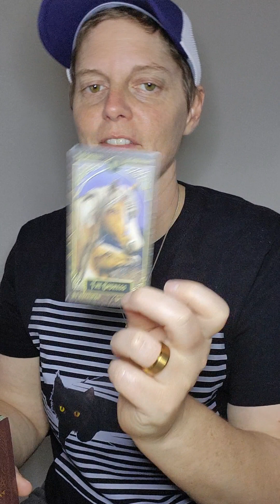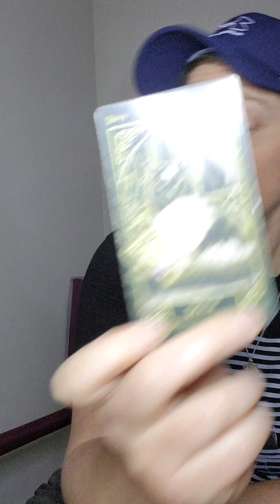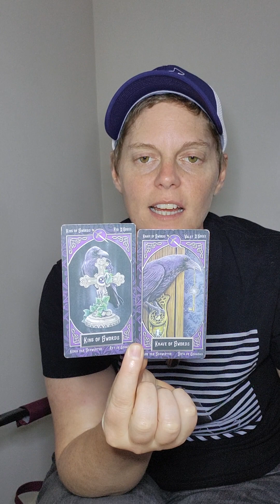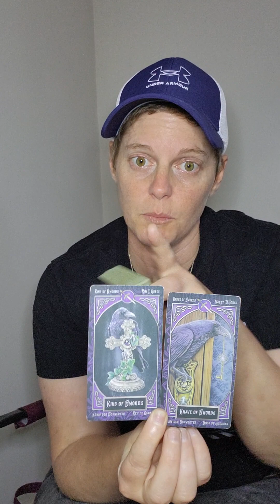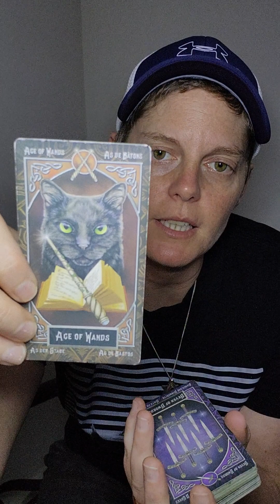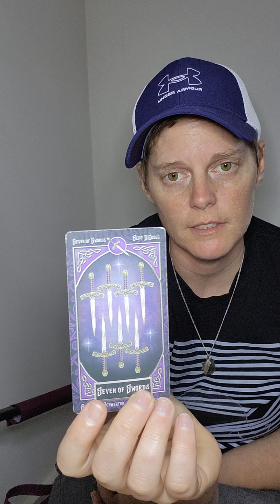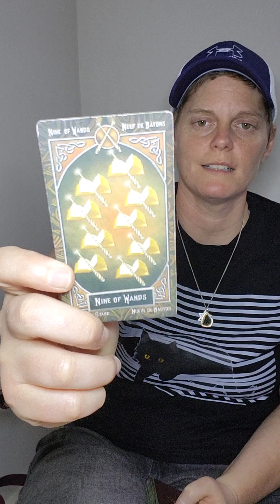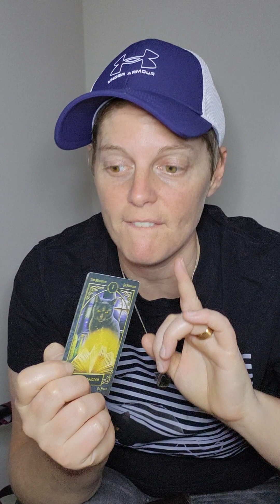Cancer ~ when nurturing causes development issues.. don't worry! Heading into the Golden Age ❤️